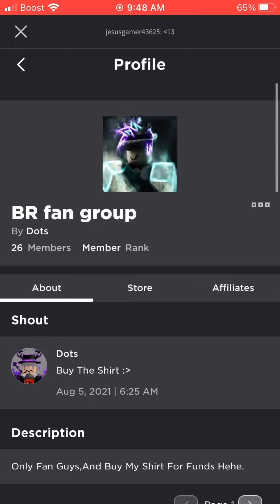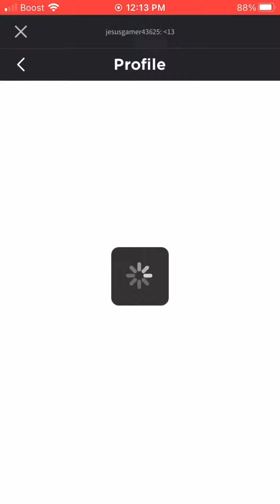We were hack on roblox all stuff to know on our new accounts(plz watch)